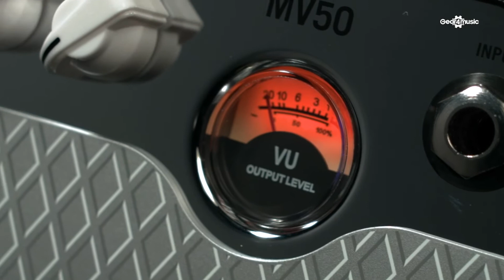Vox MV50 High Gain Compact Amp Head | Gear4music demo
The Vox MV50 High Gain Compact Amp Head is the perfect choice for modern musicians, delivering that indispensable high-gain sound ideal for riffing and creating thick lead sounds. This amp head also features a mid-control switch for further control over its mid frequencies, providing a versatile tonal range. Equipped with Nutube technology, the MV50 High Gain provides the iconic tube amp tone and character, with excellent reliability and an efficient performance. The Vox MV50 is also equipped with powerful controls and connections, while its compact size is perfect for guitarists on-the-go. Built with an incredibly sleek design to ensure it stands out on any stage, the Vox MV50 High Gain Compact Amp Head is the perfect companion for travelling guitarists who want a certain sound in a portable format.